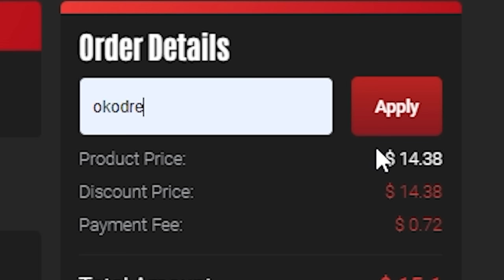I Put SpongeBob In The NBA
Today I put SpongeBob and his friends in the NBA and my goal is to complete insane challenges so we can Defeat a team of Giant Planktons!